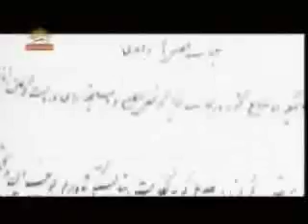كودتاي ننگين عليه مصدق شكستي تلخ ولي تجربه بزرگ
28مرداد 1332روزي كه مثلث شوم دربار و ارتجاع و استعمار دست در دست هم دريك كودتاي ننگين به حكومت دكتر محمدمصدق تنها حكومت ملي پس از مشروطه در ايران پايان داد